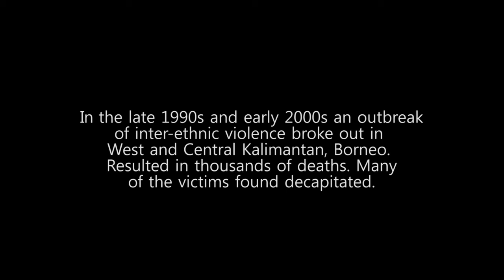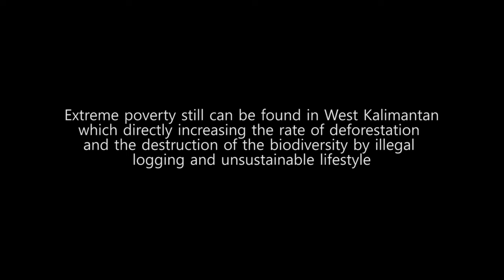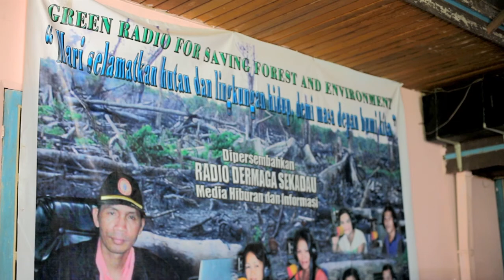We have a choice. Documentary about Credit Union in west Borneo.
A short entry on the Millennium Development Goals short documentary competition.
38th Place of 140.
Producer: Ariekotama Firdaus, Brian Soejadi
Photographed, Edited, Directed by Brian Soejadi
Special Thanks for Christina Pomianek.